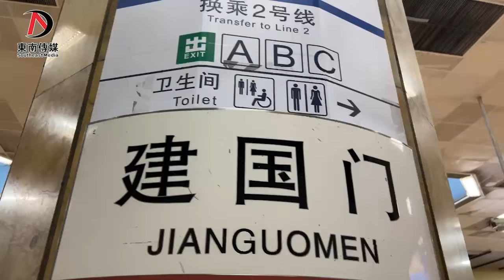【直擊全國兩會】港區委員駐地探秘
東南傳媒主持人江婉穎遊走北京兩會，她將以獨特的視角，輕鬆的語調，向大家展示多彩的兩會。第一站，鏡頭轉到港區政協委員下榻的酒店。酒店外邊隨處可見的國旗，密集的車輛，還有嚴密的安防，這一切都在告訴你北京進入兩會時間。本次兩會期間，東南傳媒採訪組將在北京現場，為大家製作《直擊全國兩會》、《香約兩會》、《代表心聲》、《委員心聲》等節目，全方位、多角度報導此次兩會的方方面面。